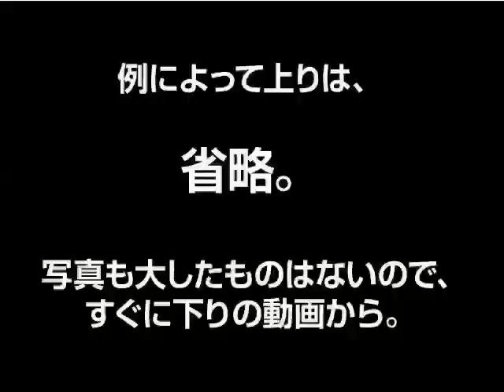蓮池潭で厄除け / Lotus Lake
2008/5/22、初台湾旅行にて。
台湾を2日かけて電車で一周する計画の初日のゴールは高雄。
高雄と言えば有名なのが蓮池潭。というワケで行ってみたら工事中で酷い光景でした。。
でも、とりあえず登りました。登った気になりたい方はどうぞ。